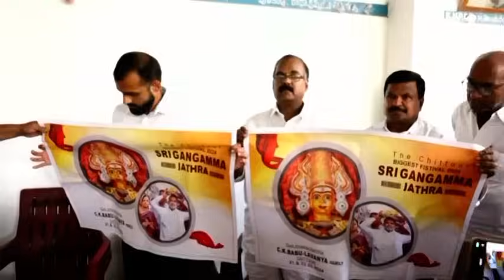Ckn Chittoor News On 19-05-2024